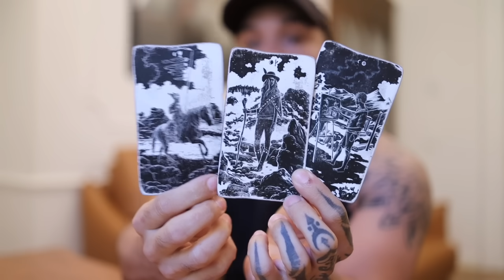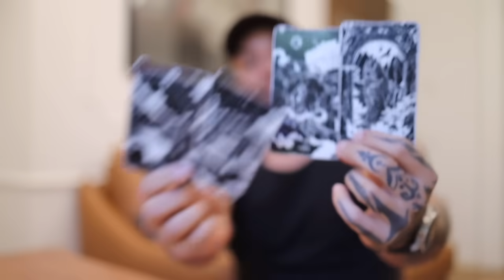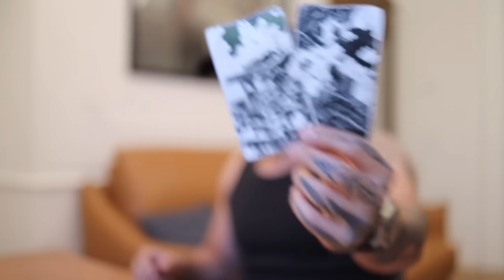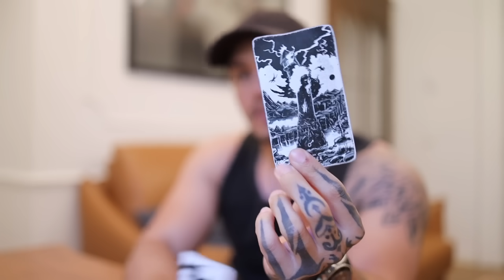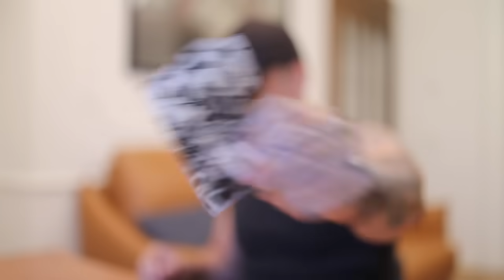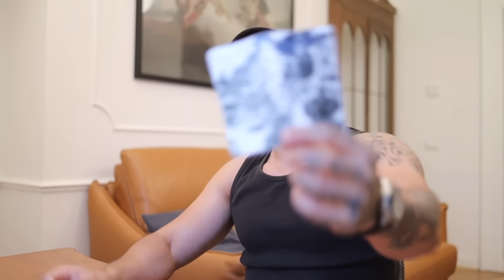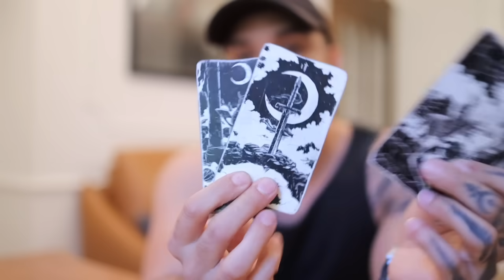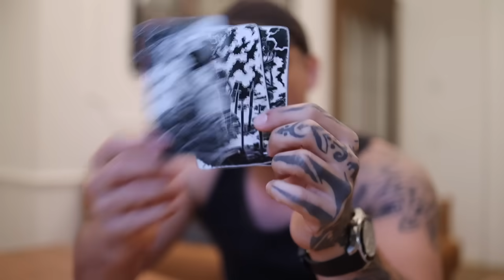LIBRA: THEY ARE A GEM, TILL DEATH DO YOU APART | 2-8 DEC TAROT